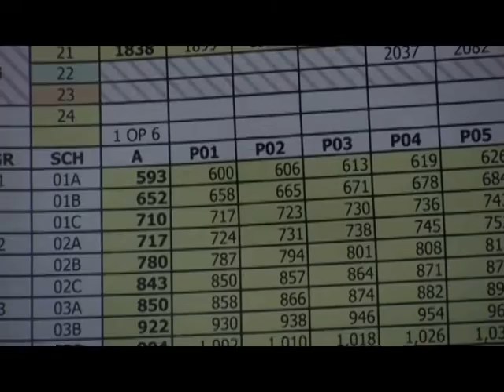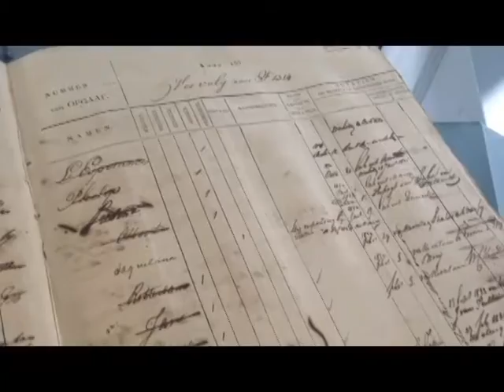NYUNSU 23 jan 2017